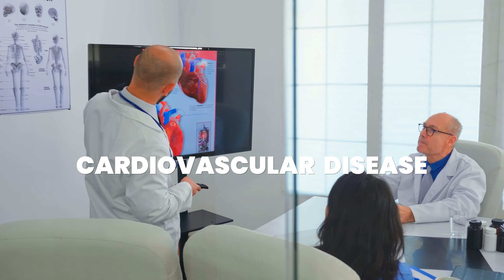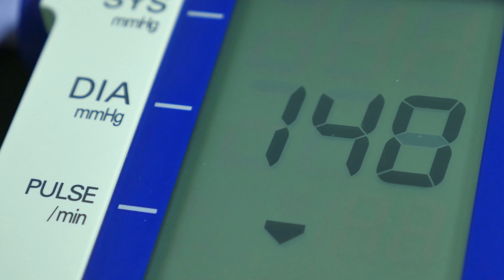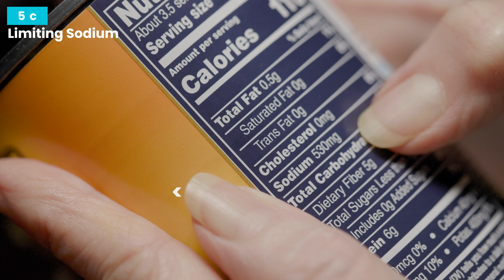5 Ways to Lower Blood Pressure NATURALLY!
In this video, let's talk about a few ways to naturally lower blood pressure that just about anyone can do. Take note: the 3rd one can help with all the others!

These tips can help reduce or even eliminate the need for medicines in some cases!

If your blood pressure reading is **180/120 or greater and you are experiencing any other associated symptoms** of target organ damage such as chest pain, shortness of breath, back pain, numbness/weakness, change in vision, or difficulty speaking then this would be considered a hypertensive emergency. Do not wait to see if your pressure comes down on its own, Call 911.

▶️ TIMESTAMPS
0:00 Introduction
00:52 The FIRST Way to Lower Blood Pressure Naturally
02:22 The SECOND Way to Lower Blood Pressure Naturally
02:58 The THIRD Way to Lower Blood Pressure Naturally
03:58 The FOURTH Way to Lower Blood Pressure Naturally
05:00 The FIFTH Way to Lower Blood Pressure Naturally

Cameras:
📷 Sony A7Siii Full-frame camera with 12.1 MP resolution and 4K video capabilities. Perfect for low-light and high-speed photography.
📷 Sony A7RV Full-frame camera with 61 MP resolution and 4K video capabilities. Perfect for capturing stunning details and colors.

Lenses:
🔍 Tamron 35-150 f/2-2.8 Zoom lens with a wide aperture range, perfect for portraits and landscapes.
🔍 Sony 85mm f/1.8 Short telephoto lens with fast aperture, perfect for portraits and low light photography.
🔍 Sony 50mm 5/1.8 Standard lens with a fast aperture, perfect for portraits, low light photography and general use.

These publications and content should never be used as a substitute for direct or personalized medical advice from your healthcare provider or other qualified clinician. The content featured is not an alternative to medical care. As always, discuss with a physician or other qualified healthcare provider with any questions about health or medical conditions and before starting major lifestyle changes or making changes to medications.

👋 SAY HI!